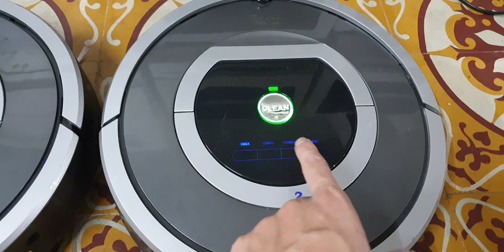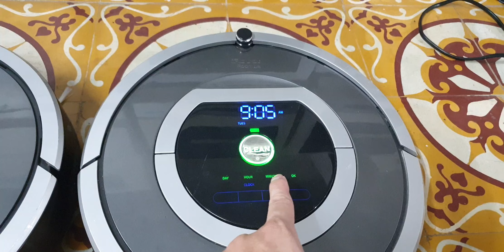#0989897559- Irobot roomba 780 chạy khỏe, lành bền giá hợp lí